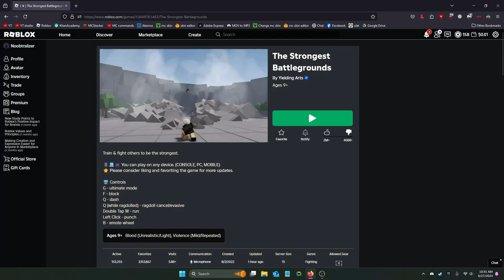How long until I get AFK killed? (Strongest Battlegrounds)